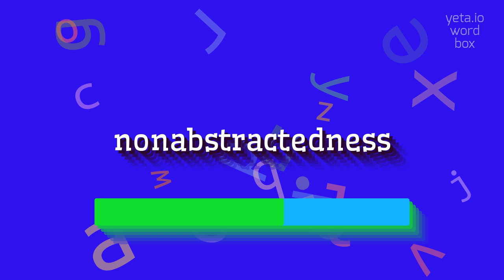HOW TO PRONOUNCE NONABSTRACTEDNESS?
NONABSTRACTEDNESS - full guide about Nonabstractedness in 2023

What is the correct pronunciation of 'nonabstractedness'?
Can you provide a guide on pronouncing 'nonabstractedness'?
How can I improve my pronunciation of 'nonabstractedness'?
Is there a specific accent or emphasis when pronouncing 'nonabstractedness'?
NONABSTRACTEDNESS Meaning And Definition:
Nonabstractedness is the quality or state of not being abstracted or removed from concrete reality or specific details.
It refers to the idea that something is not separated or detached from direct experience or specific instances, but rather grounded in the tangible and particular.
NONABSTRACTEDNESS Pronunciation:
To pronounce 'nonabstractedness', break it down into syllables: 'non-ab-stract-ed-ness'.
Start with the 'non' sound, then add 'ab' as in 'abnormal', followed by 'stract' as in 'abstract', 'ed' as in 'edible', and 'ness' as in 'happiness'.
Use NONABSTRACTEDNESS In Your Speech:
1. The nonabstractedness of the painting made it feel as though the scene was right in front of me
2. Her poetry captures the nonabstractedness of everyday life in vivid images
3. The success of the novel lies in its nonabstractedness and relatability to real-world experiences
Please answer in comments for the most popular NONABSTRACTEDNESS questions:
1. What are the advantages of nonabstractedness in art?
2. How does nonabstractedness enhance the understanding of a concept?
3. Can nonabstractedness be applied to scientific research?
4. How can one cultivate a sense of nonabstractedness in their thinking?
5. What are some examples of nonabstractedness in literature?